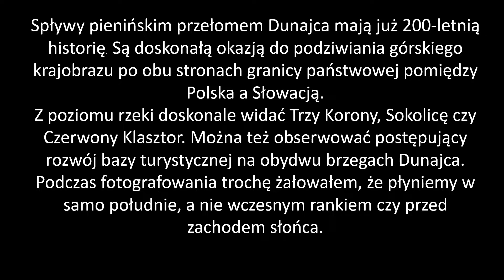Dunajec 2019. Widoki z tratwy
Organizacją spływów po Dunajcu zajmuje się  Polskie Stowarzyszenie Flisaków Pienińskich. Spływy są doskonałą okazją do podziwiania górskiego krajobrazu po obu stronach granicy państwowej pomiędzy Polska a Słowacją.
Więcej informacji o samym spływie i klasyczną galerię fotograficzną dokumentującą widoki z tratwy można zobaczyć pod adresem